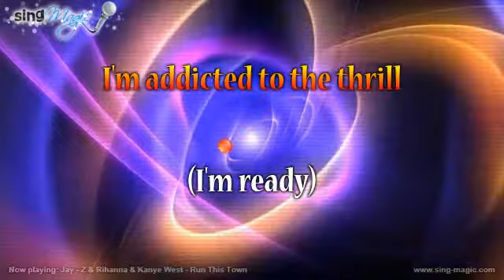Jay Z & Rihanna & Kanye West Run This Town Karaoke Version Instrumental